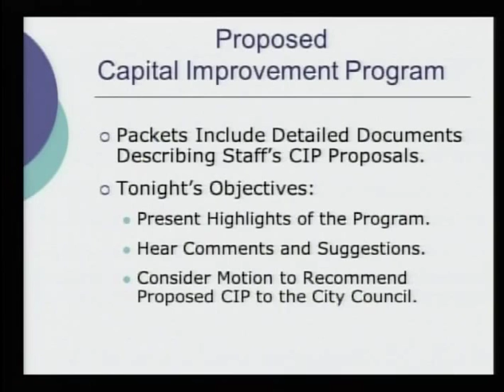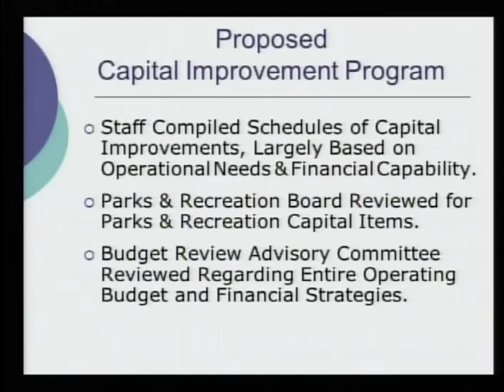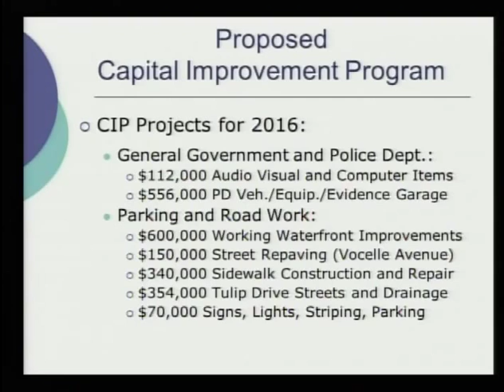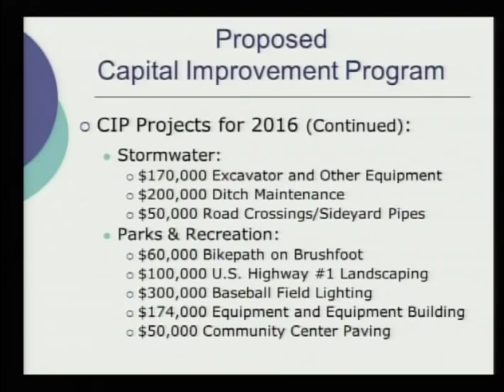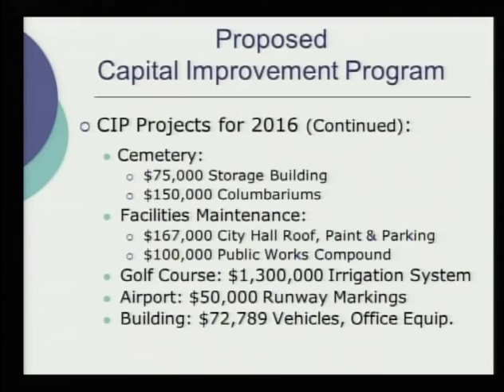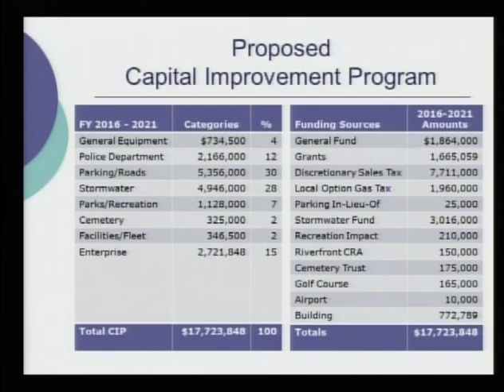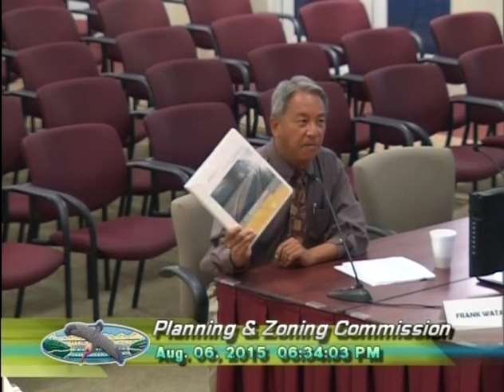August 6, 2015 - Planning and Zoning Commission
the August 6, 2015 broadcast of the City of Sebastian's Planning and Zoning Commission